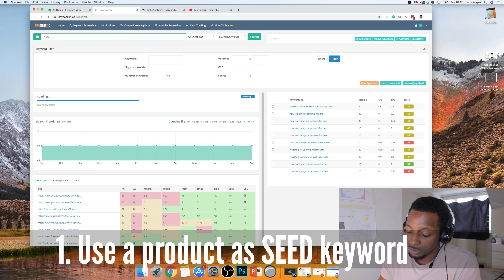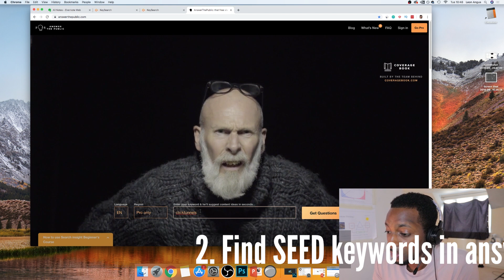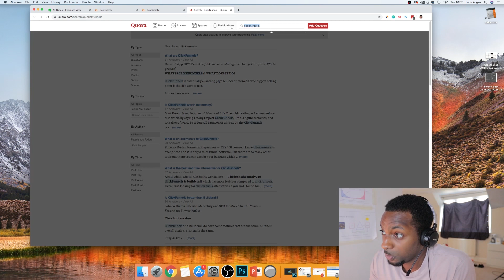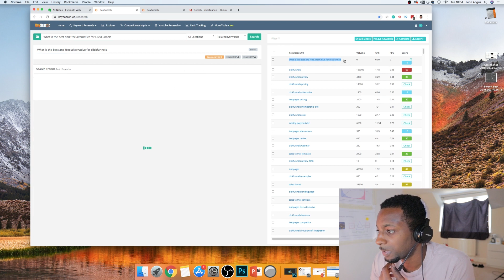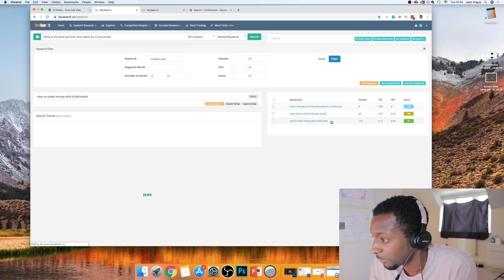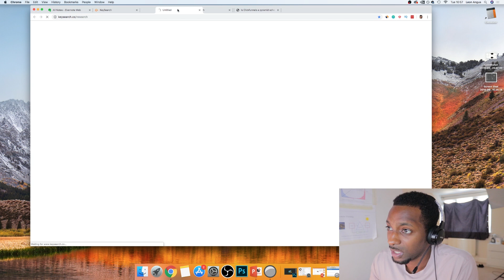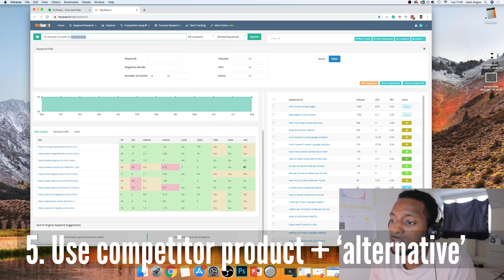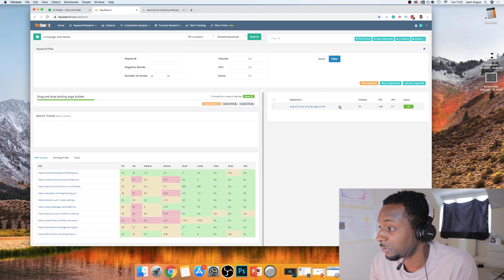5 Ways To Find Low Competition Keywords In 15 minutes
This video will teach you how to find low competition keywords even if you have no experience and no money.

This video will teach you how to find low competition long-tail keywords in the easiest steps possible. I have been improving my keyword strategy for almost a whole year now and I've now managed to get it to a point where I can teach you in just 5 steps. Learning how to find low competition keywords has been one of the most valuable skills I have developed as it helps me to secure a good profit on any new piece of content I push out.

Today, you are going to learn my exact strategy to finding the best keywords that are profitable with high traffic and low competition too. Keyword research is probably the most important step to any piece of content because if you do it wrong then you are guaranteed to never rank for your target topic. However, if you learn how to find low competition keywords then everything changes as you will be able to optimize to give your content the best chance of success.

Whether you are doing niche sites with SEO or youtube videos and social media, you will need to learn how keyword research works. And you will need to learn how to do this properly too.

Make sure to watch this whole video as I will be teaching everything I know about keyword research and show you what is working for me right now, so you can apply this to your business too.